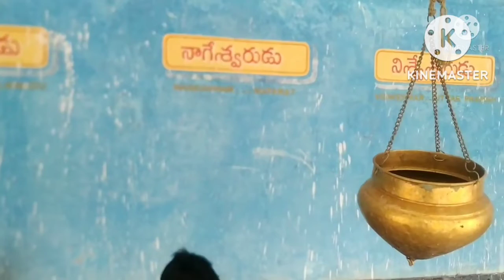కార్తీక పురాణం కథ -26| Karthika Puranam Day -26